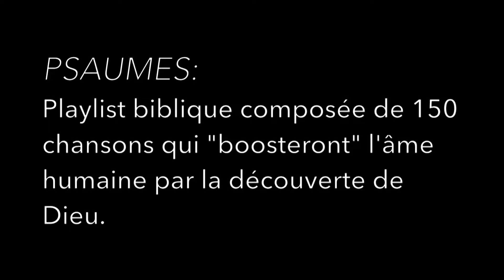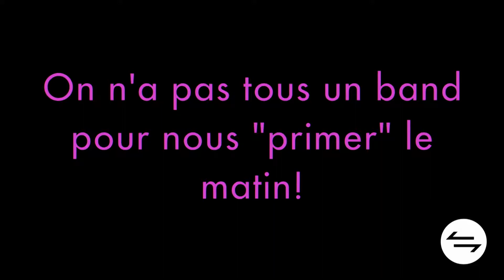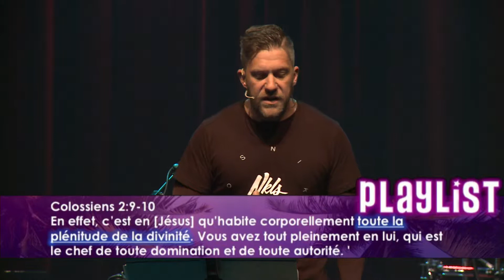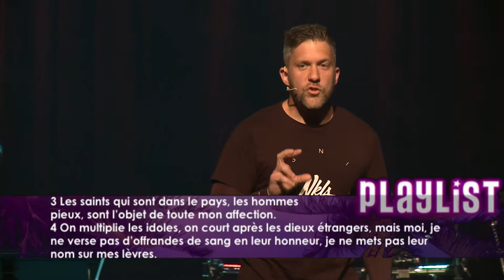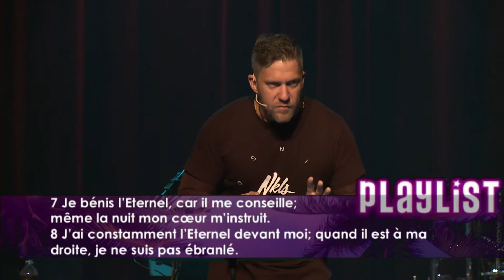Dieu est satisfaisant!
Épisode : 2
Prédicateur : David Chouinard
Discours fait le 8 juillet 2018

Êtes-vous satisfait? Êtes-vous satisfait de la météo? Ou des vacances que vous avez planifiées? Satisfait de votre BBQ d’hier? Il semble que la satisfaction est quelque chose d’éphémère! Si nous l’avons pendant un temps, elle ne reste pas indéfiniment! Peut-être nous posons-nous la mauvaise question… « Qu’est-ce que je dois faire pour être satisfait? » et devions-nous nous demander « Comment pourrai-je avoir déjà tout pleinement en Jésus-Christ? » C’est ce que nous aborderons dans ce discours sur le psaume 16